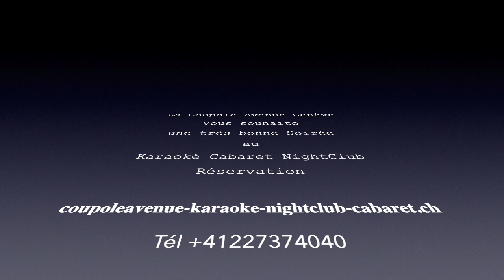La Coupole Avenue Genève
Coupole Avenue Genève

Vous êtes La Star d’un Soir

Genève (Geneva, Switzerland)
Coupole Avenue Karaoké Genève
En tant que Karaoké et Night-club.
Pour passer une bonne soirée entre amis ou entre collègues de bureau, venez vous défier à notre Karaoké !
Ouvert du lundi au Samedi de 22h à 05:00